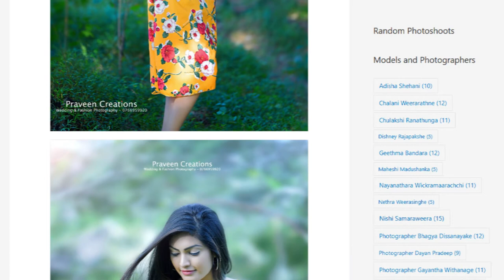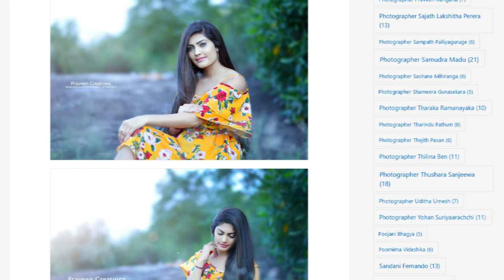ModelLK | Model Shashi Karunarathna Hot Photoshoot | Vlog 73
Name : Shashi Karunarathna
Photographer : Praveen Rangana
🌿 Also Follow ModelLK in Facebook and Instagram